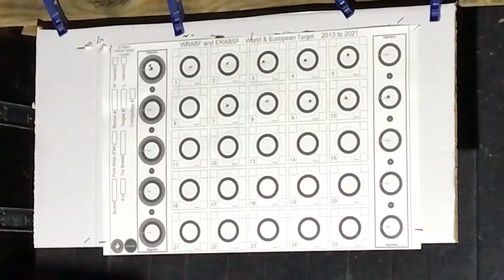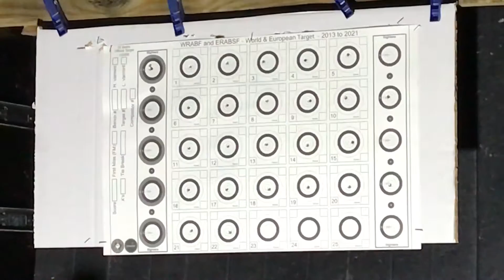Rapid Air Weapons BM500MKll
247-11x, 6-10mph switch winds